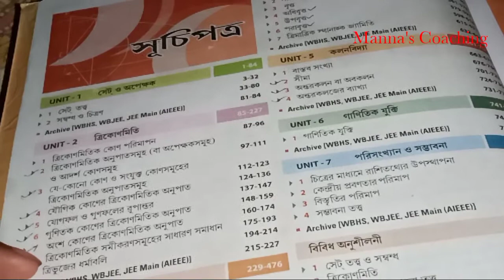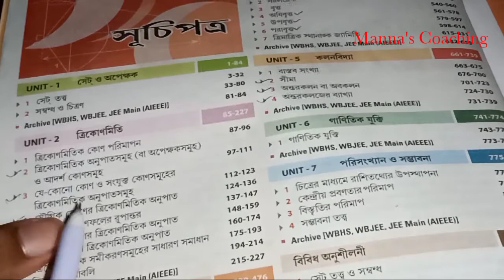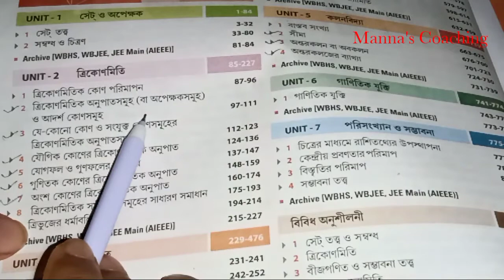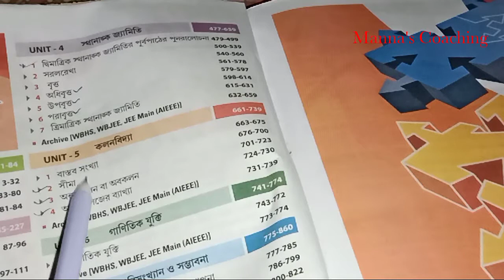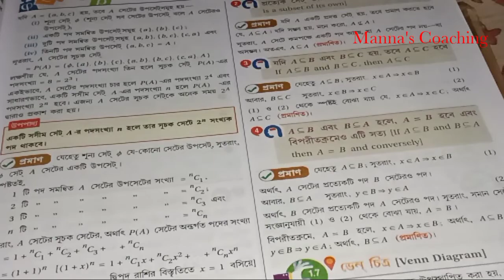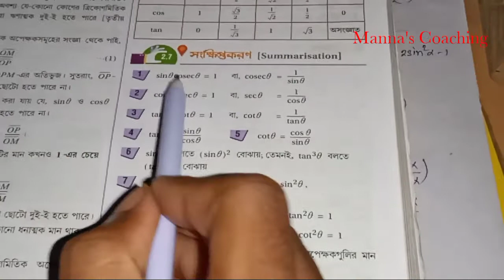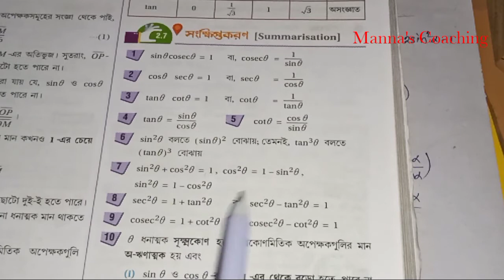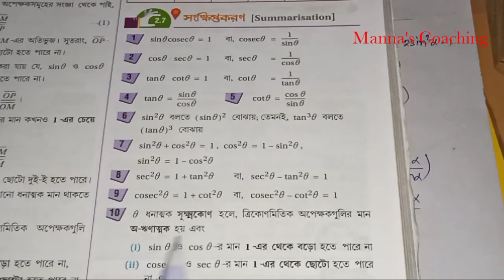Trigonometric Ratios (or Functions) & Standard Angles - Ch02P01|Class 11 Math| SN dey |Chhaya|WBCHSE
আজ আমি তোমাদের শেখাবো
ক্লাস - 11
চ্যাপ্টার - 2 (ত্রিকোণমিতিক অনুপাত বা অপেক্ষক সমূহ ও সাধারণ কোন সমূহ  )
পার্ট - 1

আমি ডিটেলস এ তোমাদের পুরো চ্যাপ্টার  টা বুঝিয়েছি,আশা করি তোমরা বুঝতে পারবে।

যদি কোনো ডাউট থাকে কমেন্ট করে জানাবে।

Keep supporting.

With love
Manna's Coaching